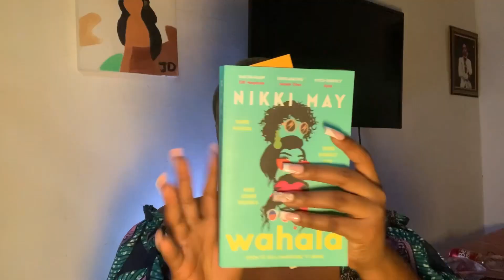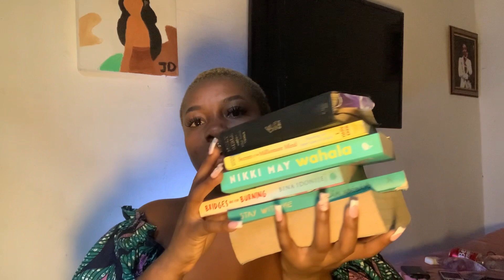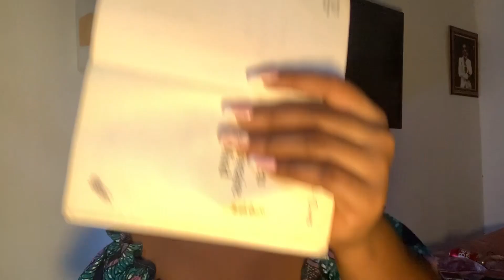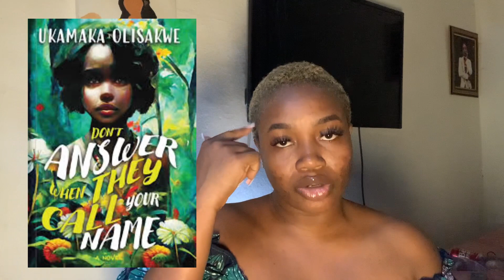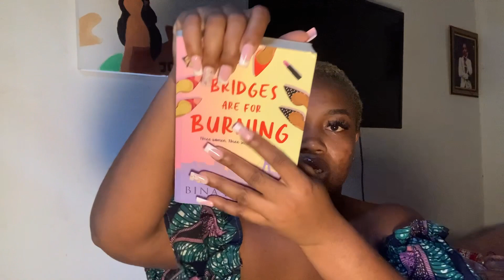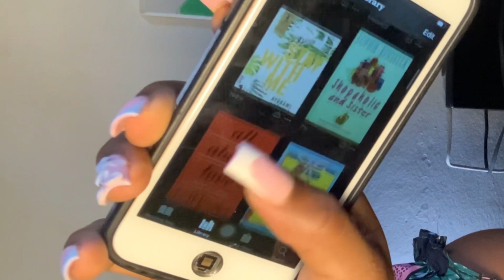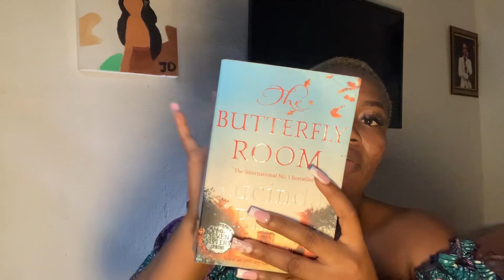Books I read in 2023, Joined a Book Club, Self Help, Fiction, Romance, Christian books and more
Hey babe,

VLOGMAS DAY 14, Let’s talk about the books I read in 2023, quick question do you like your books in hard copy or soft copy ?